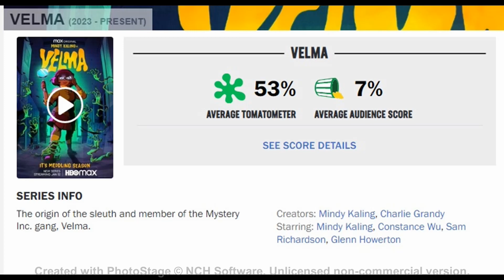Velma Is A Disaster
HBO Max's new Velma show is hated by everyone and is a full on disaster for WB